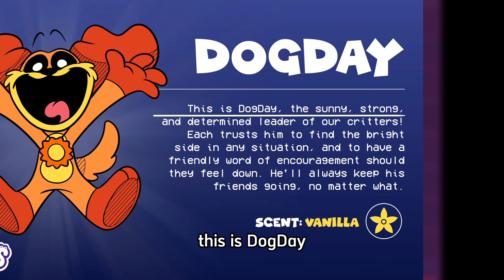Poppy Playtime Chapter 3 Another Monster Revealed! IT'S DOGDAY!!!